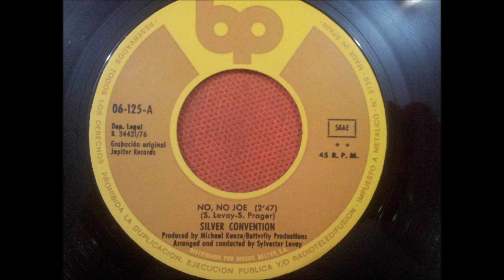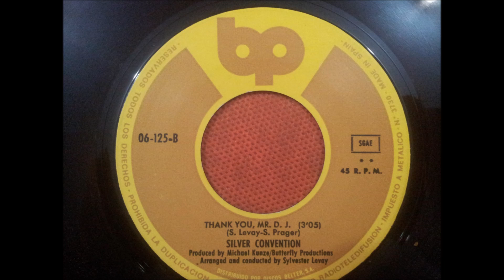SILVER CONVENTION.(THANK YOU,MR. D.J.)(7''.)(1976.)